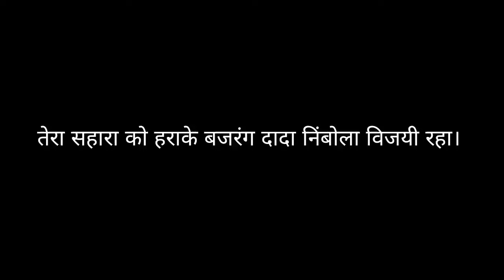tera sahara 🆚 bajrang dada nimbapur. dhaba hello ki takkar 2024